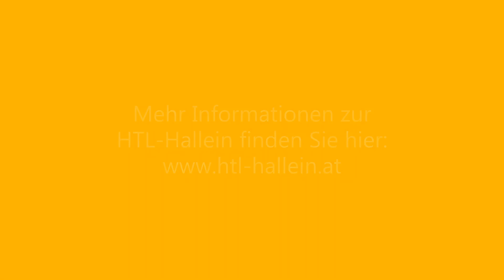Werkstücke&Übungen HTL HALLEIN 2022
Übungen aus dem Unterricht im Bereich Metall. Werkstücke der Schüler aus dem Bereich Metall.